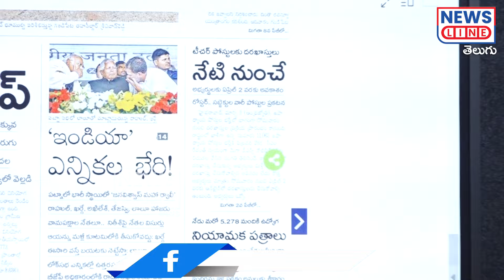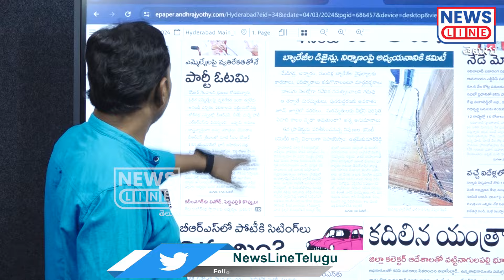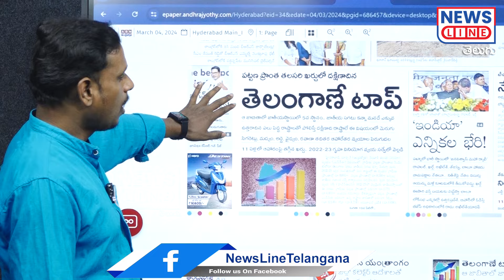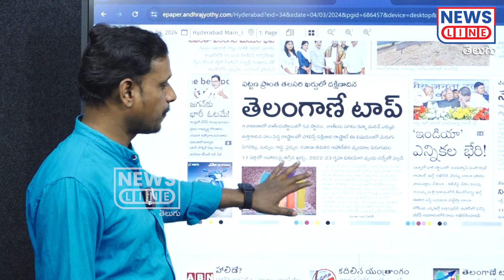ఇంకా రైతుబంధు రాలే.. ప్రచారానికి వందల కోట్లు..! | CM Revanth | Rythu Bandhu | News Line Telugu